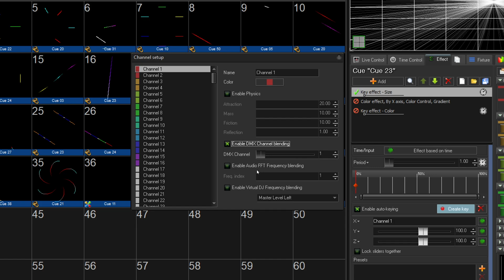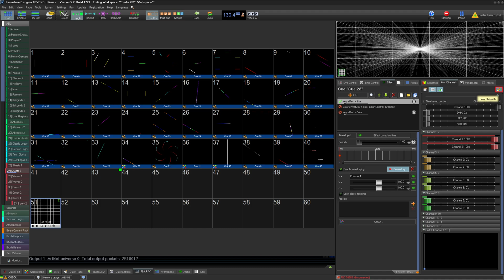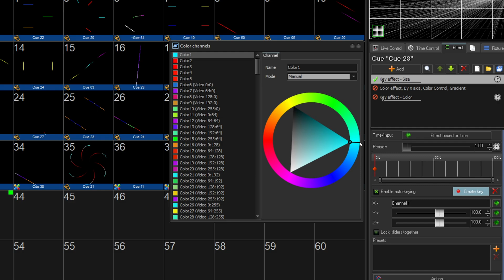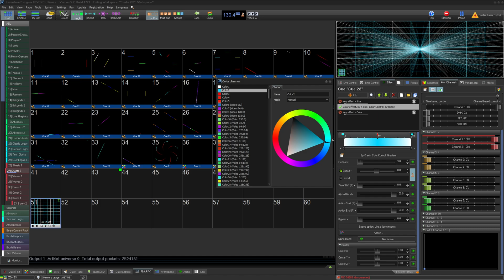How to use Channels and Color Channels in BEYOND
In this Quick Hints video, we discuss BEYOND "Channels" and "Color Channels" and how they can be places to store values to be used in many different ways. This video also covers channels as objects, the channel mixer, and more. Color channels are new for BEYOND 5.2. Regular channels have been in BEYOND for a long time.

This feature is part of the BEYOND 5.2 Release, you can read all about the release here:

Chapters:
0:00 Channels Overview
0:33 Standard Channels
0:53 Channel Mixer
1:27 Color Channels
1:58 Channels in the Object Tree
2:45 Using Channels as Values
3:30 Using Color Channels as Color Data
4:24 Outro